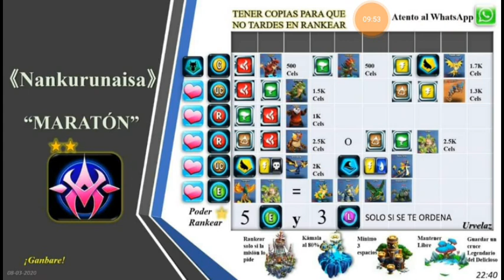🏁GUÍA COMPLETA DE LAS MARATON🏁CRUCES, CONSEJOS Y MÁS- MONSTER LEGENDS